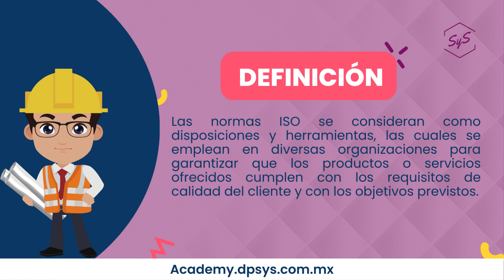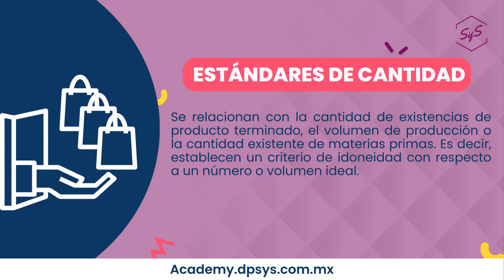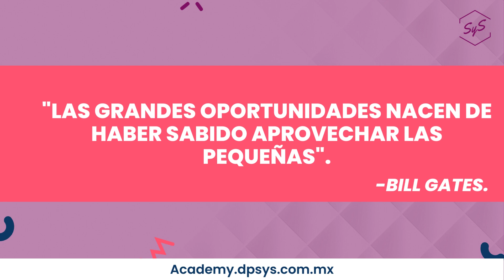¿QUÉ ES SON LAS NORMAS ISO? EXPLICADO EN MENOS DE 3 MINUTOS 🤯👍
A continuación, te presentamos un video breve para que conozcas las normas ISO, cuantas existen en la actualidad y demás para que seas un mejor profesional cada día 😉.